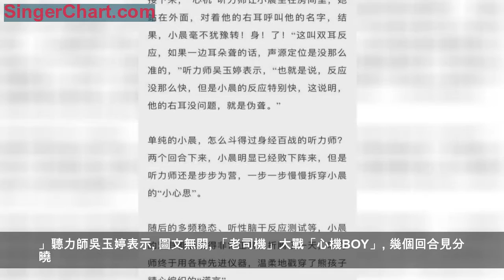孩子耳朵突然「聾了」，聽力考試都聽不清，醫院查了半天，卻發現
9歲的小晨原本活潑可愛，最近一個月，媽媽看他每次看電視都很大聲，問起這個問題，小晨就說因為太小聲聽不到。
說過就算了，媽媽也沒放在心上，最近一次英語考試，小晨不及格，回家後，小晨先發制人，告訴媽媽：「英語聽力考試的時候，我聽不清……」此話一出，媽媽哪裡還會想要責備他？一門心思全都放在他的耳朵上了，據小晨說，自己右耳聽不到，聾了！這還得了，媽媽趕緊帶著他上醫院，結果令人大跌眼鏡。
圖文無關
純音測聽顯示
右耳「神經性耳聾」？
在其他醫院的純音測聽中，小晨的右耳「確實」重度耳聾，醫生說各種檢查都無異常，推測是「神經性耳聾」。來到南方醫科大學深圳醫院兒童耳鼻喉科門診後，接診的聽力師吳玉婷也給小晨做純音測聽。
所謂的純音測聽就是，受測者在安靜的環境下，聽力師給出不同分貝的聲音，受測者聽到了就給出反應，但這是一個很主觀的測試，也就是說，你想說聽到就聽到，聽不到就聽不到。
在純音測試中，小晨的表現非常飄忽，同樣的分貝，一時說聽到，一時說聽不到，這讓聽力師很疑惑。「在左邊耳朵的純音測試中，小晨表現非常正常，這說明他是懂規矩的，但是一到了右邊耳朵，就不配合了，差異很大。」聽力師吳玉婷表示。
圖文無關
「老司機」大戰「心機BOY」
幾個回合見分曉
儘管小晨非常聰明，很會「裝」，但細心的聽力師發現不妥後，依然不動聲色，跟小晨的媽媽溝通後，決定給他做耳聲發射。
所謂的耳聲發射，就不是本身意志能控制的了，而是耳朵的自然反應，一旦聽到，電腦就會有波形顯示，想騙人？沒門！
果然，小晨兩邊耳朵的耳聲發射測試結果很正常！嘴上說聽不到，耳朵卻很誠實，這起碼證明了他的耳蝸外毛細胞妥妥的沒毛病！
為什麼要裝聾？
因為英語沒考好
為什麼好好的非要說自己右耳聾了呢？媽媽說，可能是小晨這次英語沒考好，怕家長責備，所以就編出了這樣一個藉口：「他平時成績就是中等，我們其實對他也沒那麼高要求，可能是他自己心理壓力大，太緊張了。我也跟他說了，若想人不知，除非已莫為。」
圖文無關